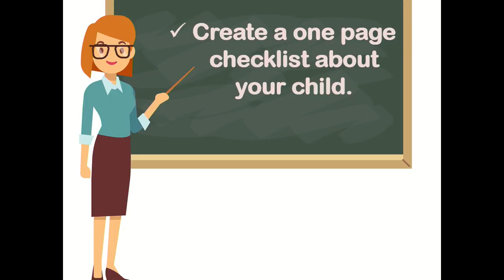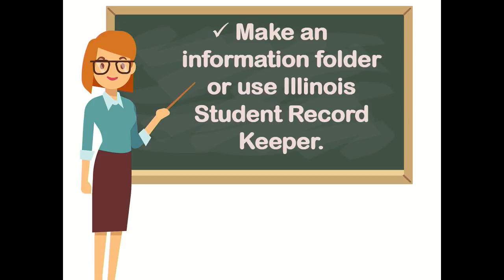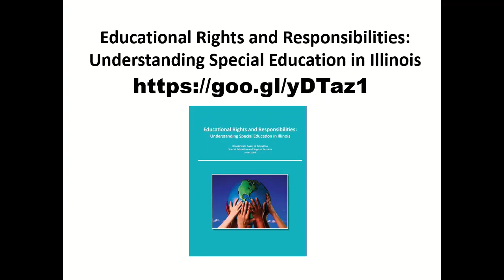Family Resource Center on Disabilities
This agency offers back-to-school tips for parents of Special Education students. This program was recorded on July 30, 2018 at Chicago Access Network Television (CAN TV).